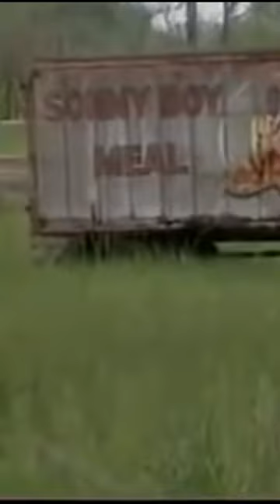The History and Legacy of King Biscuit Time America's Longest Running Radio Show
The History and Legacy of King Biscuit Time America's Longest Running Radio Show explains the origins of the radio show and its impact on blues music.

It all started when Sonny Boy Williamson and Robert Junior Lockwood who was taught guitar by his stepfather Robert Johnson wanted Sonny Payne to help them get on the radio to advertise their gigs and juke joints around Helena What resulted was one of the longest-running daily radio shows in America still hosted today by Sonny Payne.

From the Documentary American Roots Music. A 2001 multi-part documentary film that explores the historical roots of American Roots music through footage and performances by the creators of the movement: Folk, Country, Blues, Gospel, Bluegrass, and many others.